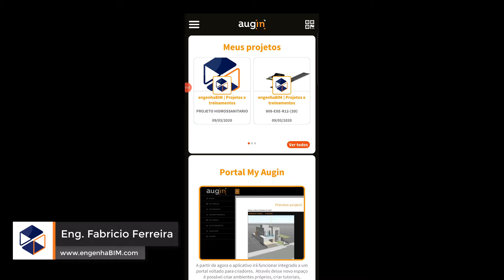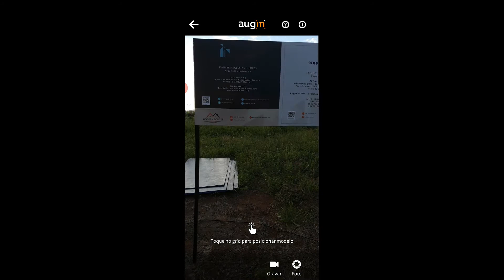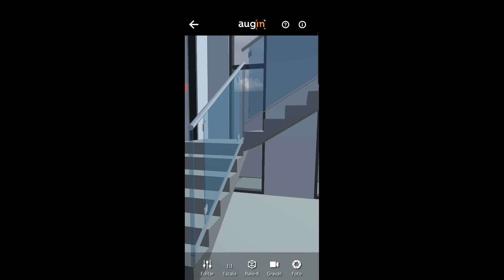Aula 6- Utilizando o Augin Reference Tracker no local da obra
Aula 1 - Como instalar o Augin e plugins (add-ons)